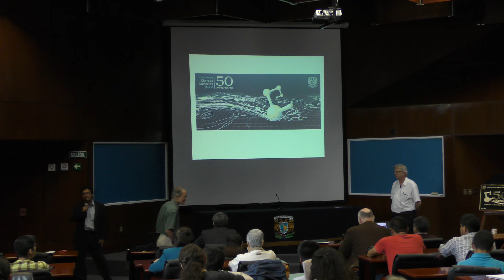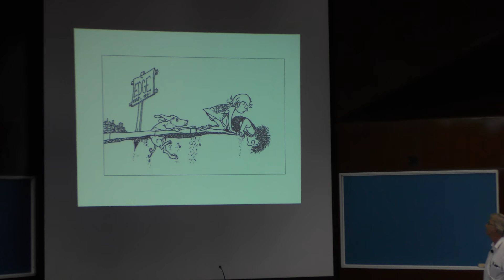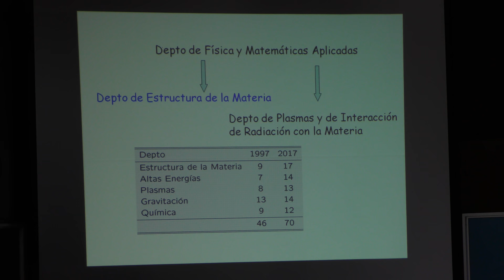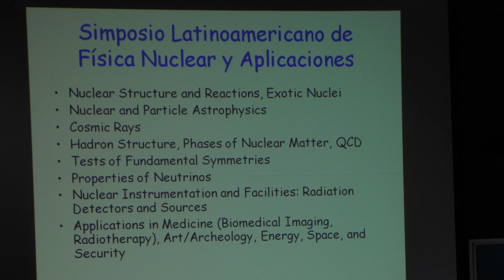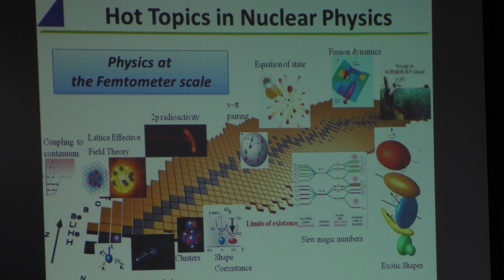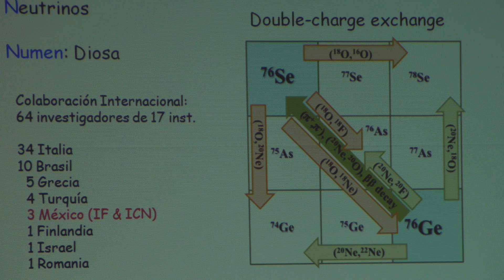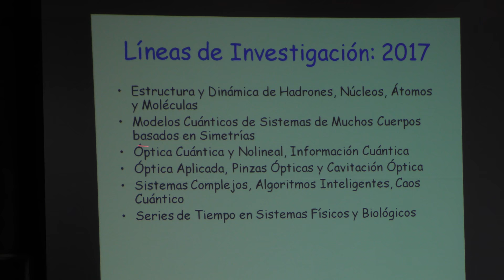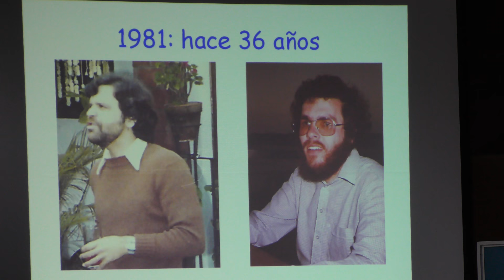El departamento de estructura de la materia y la N del ICN (Roelof Bijker)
El departamento de estructura de la materia y la N del ICN

Platica dada por Roelof Bijker (Instituto de Ciencias Nucleares de la UNAM) en el marco de la Ceremonia de Celebración del 50 aniversario del Instituto de Ciencias Nucleares de la UNAM, el lunes 26 de junio del 2017 en el Auditorio Marcos Moshinsky del Instituto de Ciencias Nucleares de la UNAM

Otras pláticas del 50 aniversario del Instituto de Ciencias Nucleares de la UNAM

Roelof Bijker en el Instituto de Ciencias Nucleares de la UNAM

Roelof Bijker en la Facultad de Ciencias de la UNAM